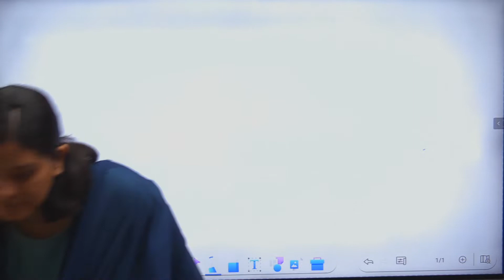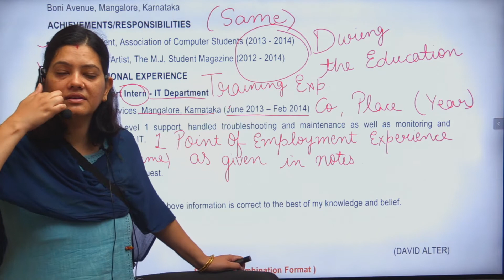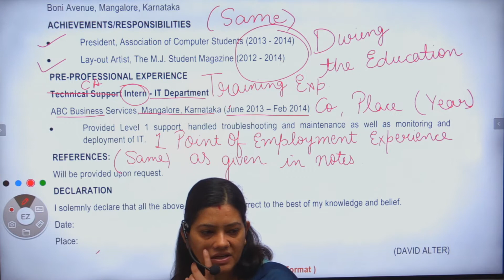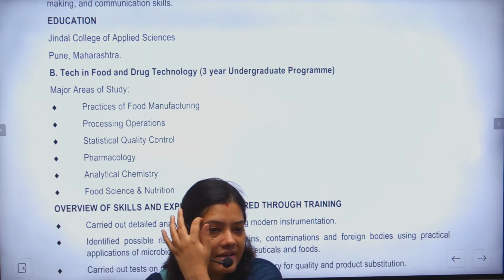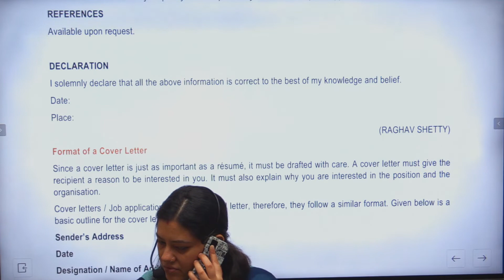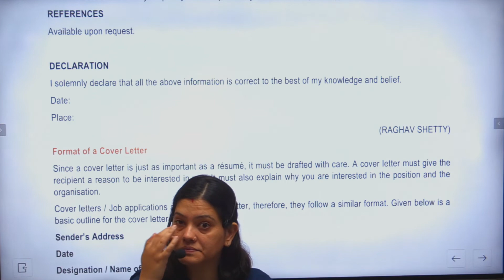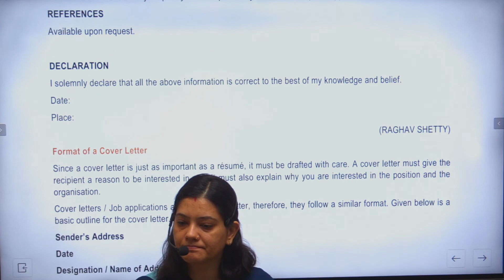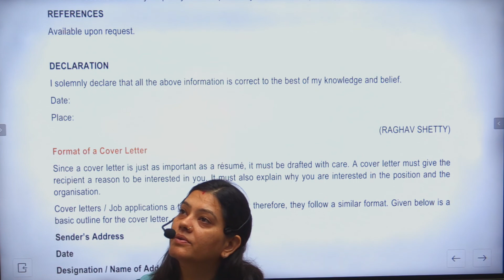(Lecture-19) Chapter 12: Resume Writing 03-09-2022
REPORTING BY RICHA MAM (GCF-6) NOV-22